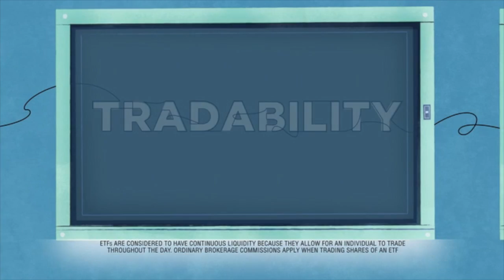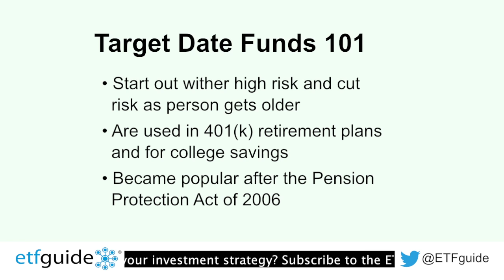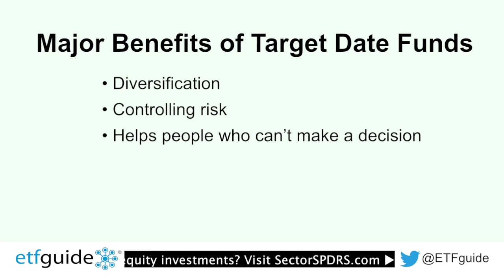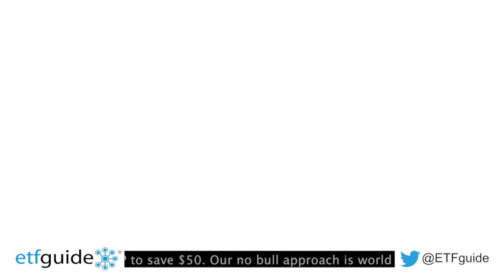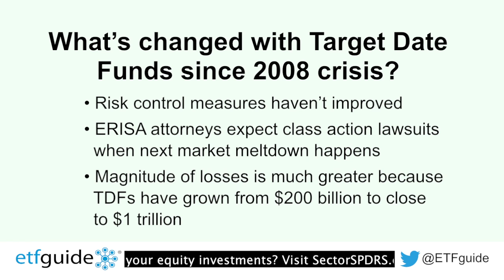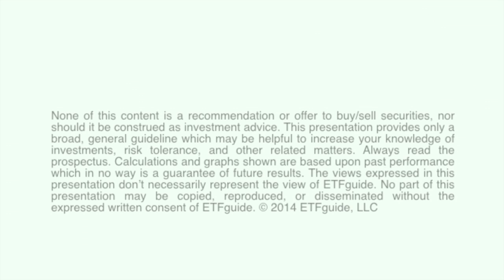Are Target Date Funds Good for Investors?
What improvements to target date retirement funds have been made since the 2008 financial crisis? Host, Ron DeLegge looks at the benefits and shortcomings of these popular 401(k) investment funds. Ron Surz, President of PPCA